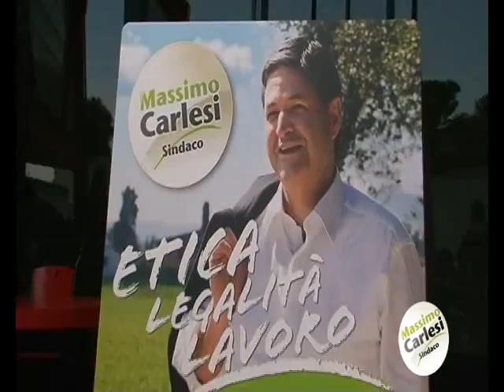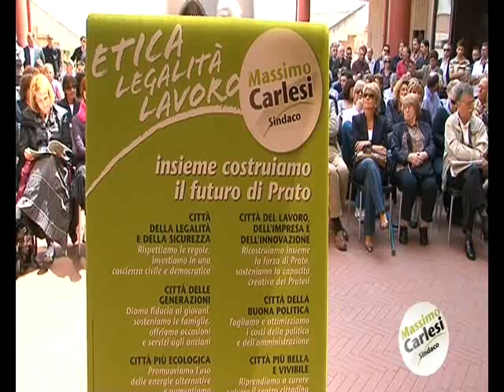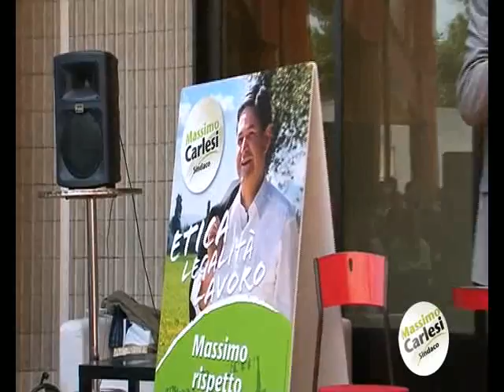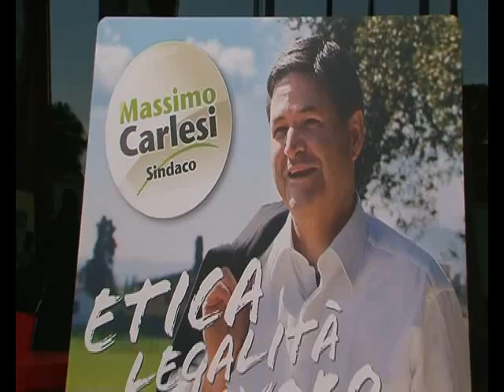Il programma di Massimo Carlesi